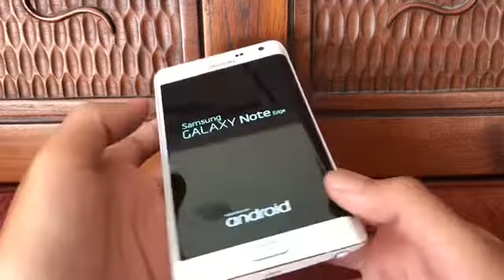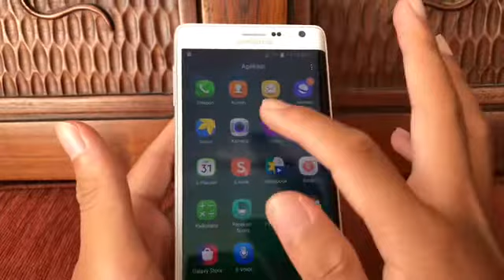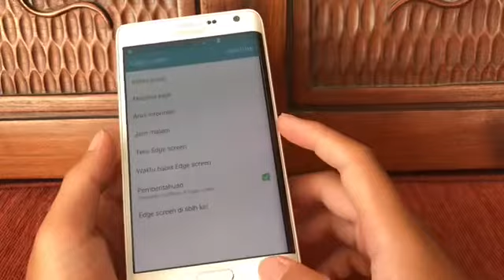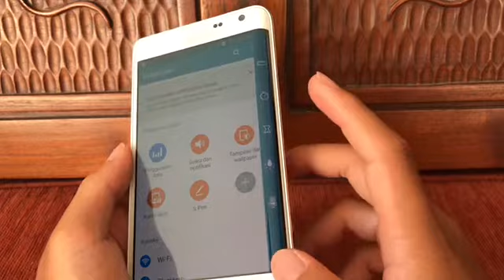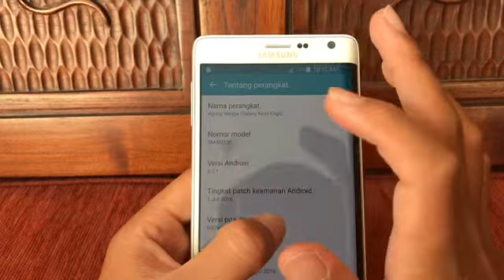Apakah Samsung Galaxy Note Edge Indonesia Masih Layak Di 2019 ?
APLIKASI PENDUKUNG:
- iMovie
- Movie Maker
- Sony Vegas PRO
- PhotoGrid
PERALATAN PENDUKUNG:
- Nikon D3200
- Asus PRO P2430U